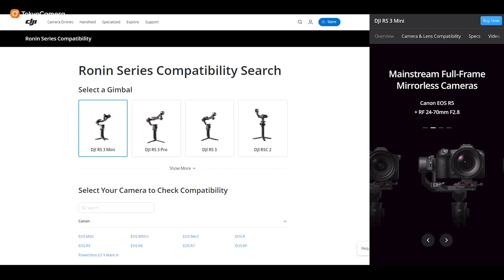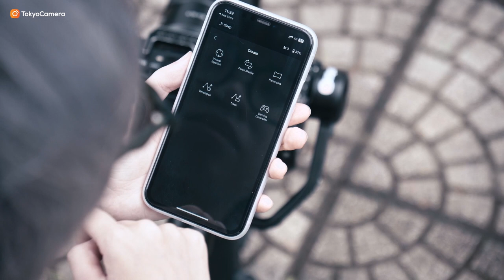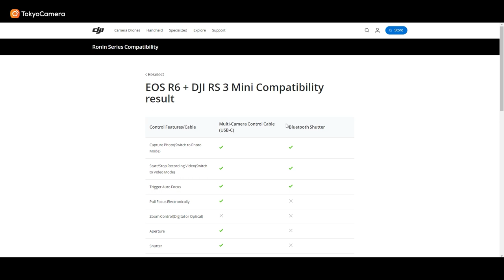Trải nghiệm DJI RS3 Mini | Tokyo Camera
00:00 Mở đầu
00:45 Đánh giá tổng quan
03:45 Trải nghiệm thực tế

➥ Phụ kiện dành cho tất cả các thiết bị bạn mong muốn:
TOKYO CAMERA ĐÀ NẴNG Địa chỉ: 66 Nguyễn Văn Linh, Q. Hải Châu, TP. Đà Nẵng
TOKYO CAMERA SÀI GÒN Địa chỉ: 520 Lý Thái Tổ, P. 10, Q. 10, TP. HCM